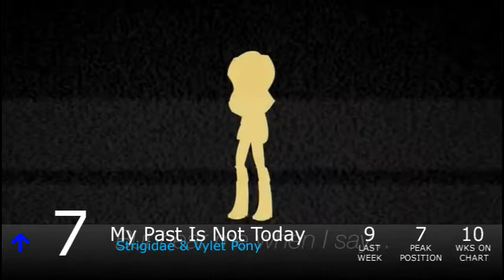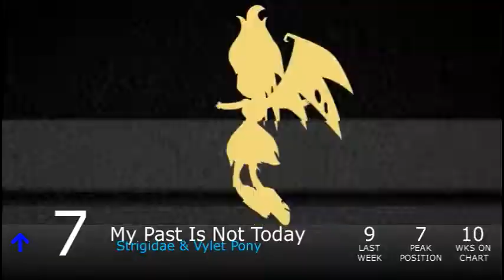Equestrian Trot 100 - 9/5/2015 (Week 40/52)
Biggest Jump: Nightmares / SophiiVA (+68)
Biggest Fall: My Memories & I / Baschfire ft. SlyphStorm (-54)

Debuts:
Poison Joke / Trinity & Nexaka (#62)
Medley Of Friendship / Dimondium (#61)
The Land Of Equestria / OrchestralDesign (#43)
I've Been Dreaming Of Sunshine And Celery Stalks / iblank2apples (#38)
Alone / Luna Jax (#34)
Midnight's Guard / Shurrikane (#33)
Timeless / John Kenza (#24)
Celestial March / Arvianth (#23)